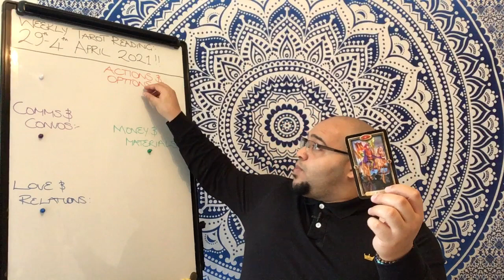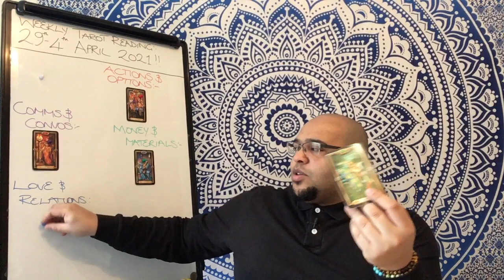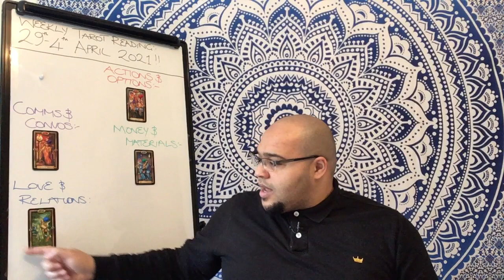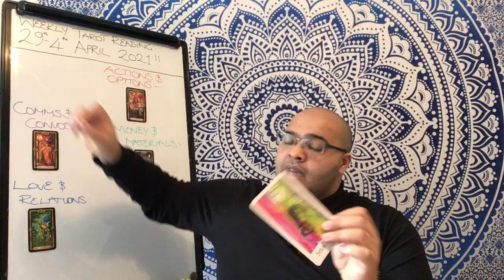ARIES weekly tarot 29th - 4th April | "CLAIMING YOU ONCE MORE!"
The Aries weekly Tarot Reading is an insight into what the month ahead is like in its energy, outlook and general trends and themes. This will focus on Your Actions & Interactions, Communications & conversations, money & materials, and your Love and relationships. All of this under the influence of your key to the month, so you get a clear idea of how the month ahead plays out for your Sun, Moon or Rising sign energies.

This week there is a Human Design Oracle Card and this should clarify what this weeks energy ​is highlighting or assisting you with!